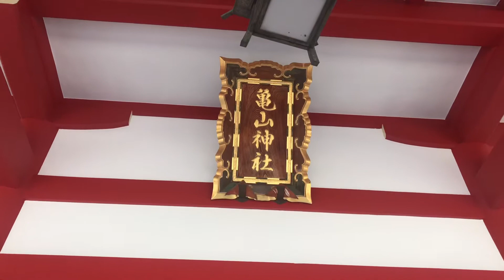【4k walking】亀山神社 参道 広島 呉市 Kameyama Shrine approach.HIROSHIMA.KURE.JAPAN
【4k walking】亀山神社　参道　呉市Kameyama Shrineapproach.HIROSHIMA.KURE.JAPAN

亀山神社
Kameyama Shrine

呉市清水鎮座 旧呉市の総氏神
亀山神社は、軍港都市として栄えた呉市の『氏神様』として尊崇され、呉湾を一望に見晴らす高台に鎮座しています。
八幡宮は、勝運向上・安産・学問が三大御神徳と言われ、呉に縁のあるプロ野球選手やJリーガーの勝利祈願や、合格を祈る受験生の合格祈願、腹帯のお祓いをする安産祈願をはじめ、呉の氏神として呉市民の家内安全・交通安全、厄除け祈願など 多くの参詣を受けています。

Shimizu Township, Kure City Former Kure City General Ujigami
 Kameyama Shrine is revered as the "Ujigami" of Kure City, which prospered as a military port city, and sits on a hill overlooking Kure Bay.
 Hachimangu is said to be one of the three major gods of good luck, safe delivery, and learning. As the god of Wu, he has received many worships such as family safety, traffic safety, and prayers for warding off evil.